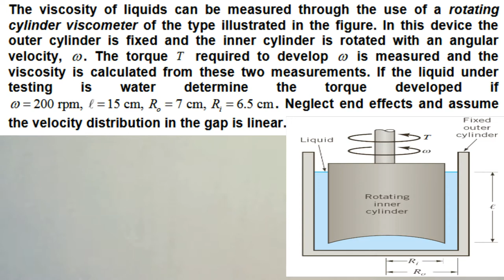#08 viscometer || The Viscosity Example 5 || Fluid Properties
The viscosity of liquids can be measured through the use of a rotating
cylinder viscometer of the type illustrated in the figure. In this device the
outer cylinder is fixed and the inner cylinder is rotated with an angular
velocity,
. The torque
T
required to develop
is measured and the
viscosity is calculated from these two measurements. If the liquid under
testing is water determine the torque developed if
     200 rpm, 15 cm, 7 cm, 6.5 cm R R o i
. Neglect end effects and assume
the velocity distribution in the gap is linear.
Fluid Mechanics
سنقدم في هذة السلسلات مواضيع تخص مواد كلية الهندسة ولكل من يهتمون بالمجال
تابعنا عبر صفحت التواصل الاجتماعى الخاصة بالقناة وفعل في المتابعة خاصية شاهد اولا لكي يصلك كل جديد